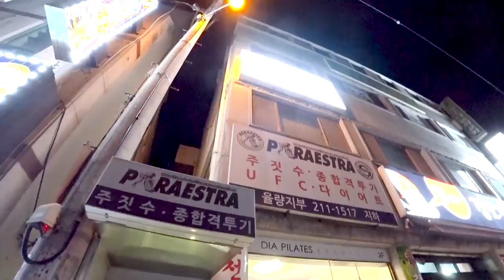밤12시, 운동으로 땀 1.3L 흘리고 닭발에 옛날통닭 먹기 | 운동 후 먹방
안녕하세요! 오늘 운동 후 먹방은 닭발!! 입니다.
지난주에 승급심사를 봤는데 결과 발표가 이 날 나왔어요 ㅎ

화이트 벨트 무그랄에서 1그랄로 승급! 했습니다 헤헷

그 기념으로 같이 승급한 동생과 닭발을 먹으러 갔어요!
운동 끝나고 기분 좋은 상태에서 먹으니 정말 맛있네요 ㅋㅋㅋ

옛날통닭도 시켜먹었는데 이것도 맛있었어요!! 뜨끈뜨끈 김나오는 닭다리 뜯어 먹는게 포인트!!

다 먹고 헤어지며 집으로 가는 길에 카카오 막걸리를 사먹었는데
아.. 이건 뭐랄까... 음... ㅋㅋㅋㅋ
그랬습니다 ㅋㅋㅋㅋㅋㅋㅋㅋㅋ

감사합니다!

감사합니다 ^^

1.리얼사운드 먹방 : 실감나는 먹방, 독특한 오프닝송과 맛 설명도 함께 있어요.

2.미분일기(맛을 나누는 일기) : 그날의 행복한 추억과 음식의 맛을 공유하는 영상일기.

3.긍정부스터(생방송 리얼사운드 먹방) : 매주 수요일 저녁 11시 30분! 홍사운드와 함께 음식도 먹고 즐거운 담소도 나누며 긍정긍정의 힘을 받아가세요!